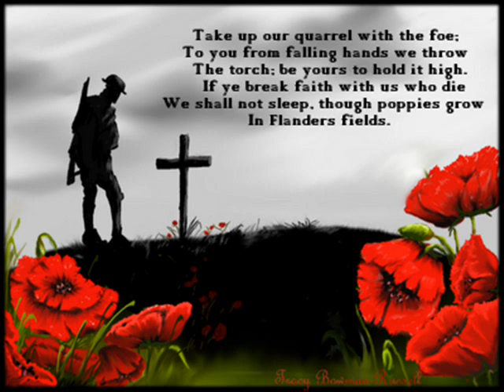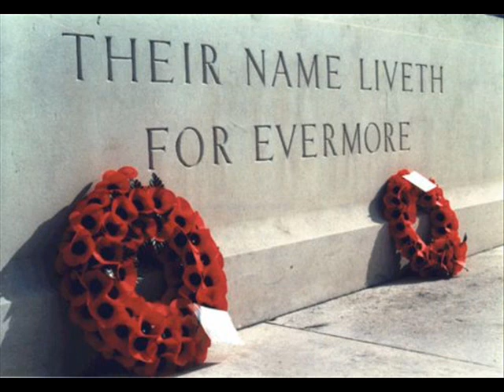Abide With Me, a composite Video for Remembrance Day 11th Nov 2012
Abide With Me composite 11th Nov 2012 for Remembrance Sunday. A tribute to men like the late Henry Allingham, Harry Patch and Bill Stone, without whom the world may well be a very different place.